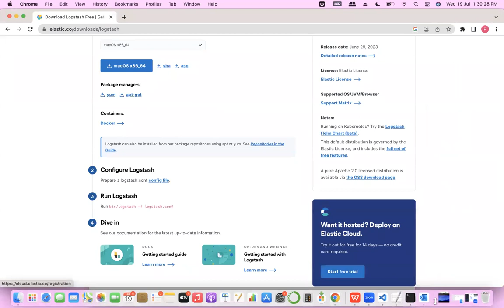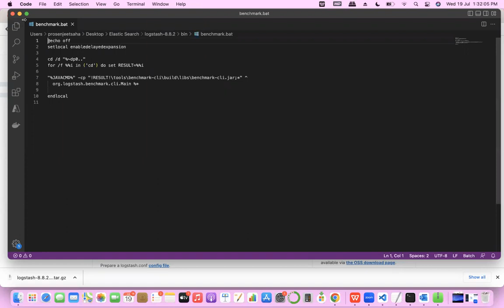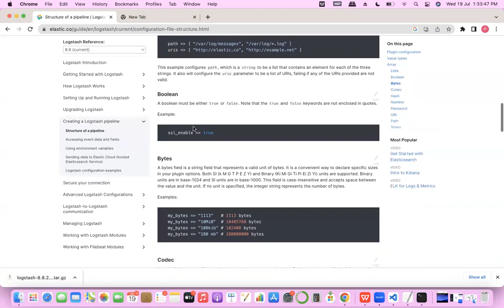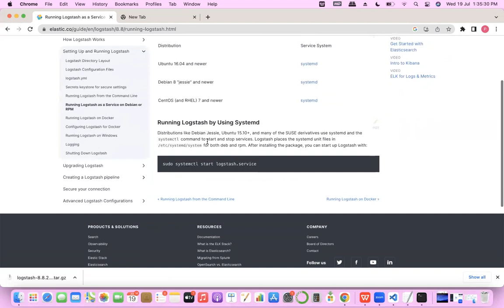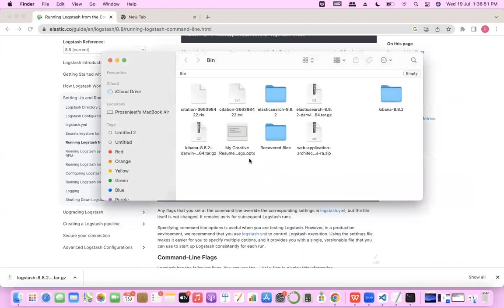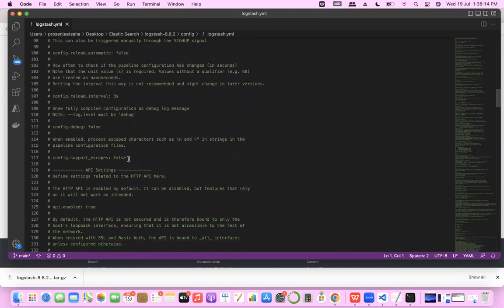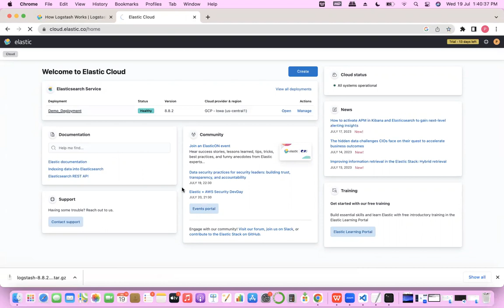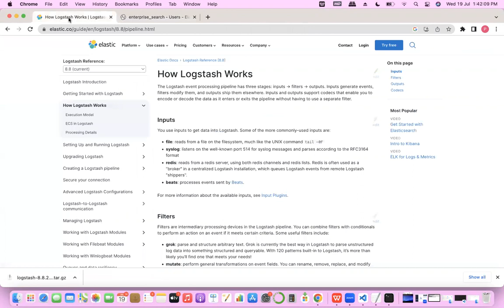Log stash Installation Tutorial: Step-by-Step Guide for Beginners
Welcome to our Logstash installation tutorial! In this step-by-step guide for beginners, you will learn how to install Logstash and get started with this powerful tool for data processing and analysis. Logstash is renowned for its ability to efficiently collect, parse, and transform logs and other event data from various sources.

Throughout this Logstash installation tutorial, we will cover the essentials to help you seamlessly set up Logstash on your system. Whether you're a beginner taking your first steps in the world of log management or an experienced professional looking to enhance your data processing capabilities, this tutorial will provide you with the necessary knowledge to get started.

Our comprehensive Logstash installation tutorial will walk you through each stage of the process, ensuring you don't miss any crucial steps. We will cover the installation procedures for different operating systems, including Windows, macOS, and Linux, catering to various users' needs.

By the end of this tutorial, you'll have Logstash up and running smoothly on your system, ready to process, filter, and analyze your logs effectively. This Logstash installation guide aims to equip you with the fundamental skills necessary to utilize Logstash's full potential.

Begin your journey now and unlock the power of Logstash for your data processing requirements!